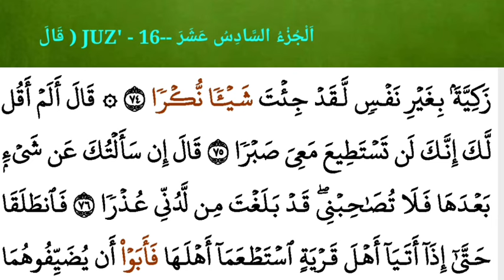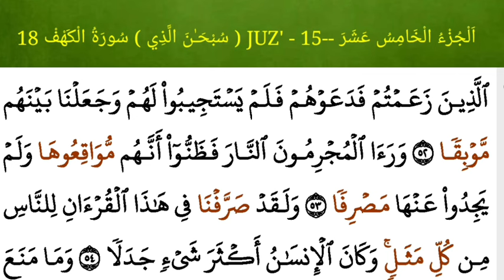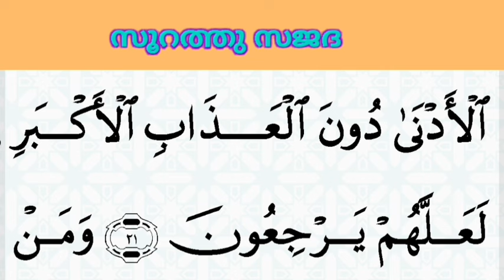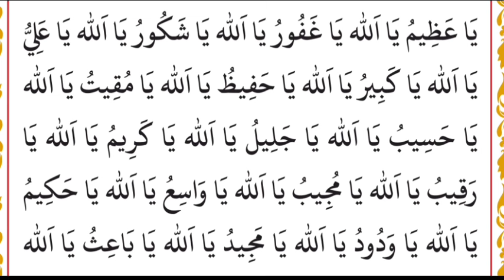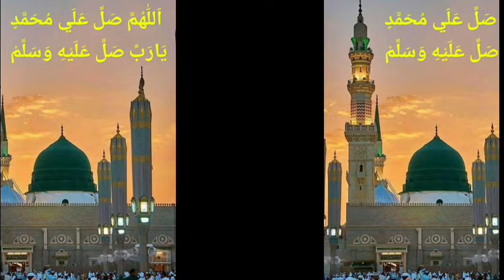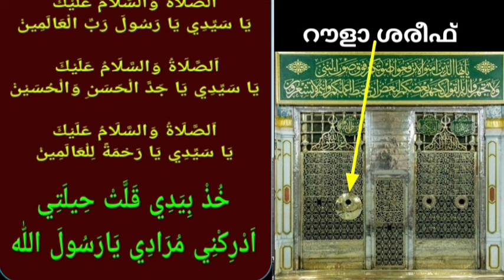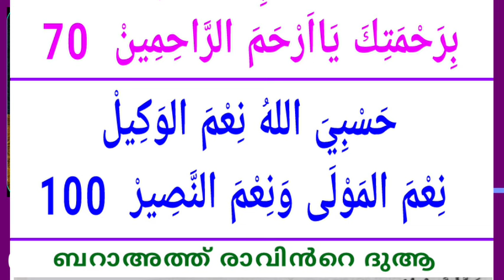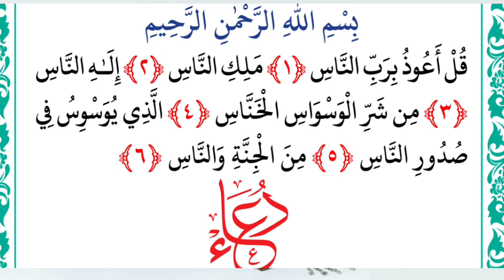DAY - 1049/ഖുർആൻ മജ്ലിസ്/25/02/2024 ഞായർ/msvoice/Ahmad naseem baqavi/khathamul Qur'an/ഖതമുൽഖർആൻ